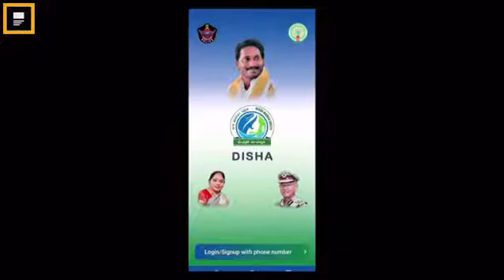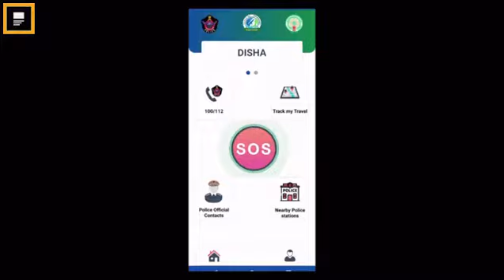July 23, 2021